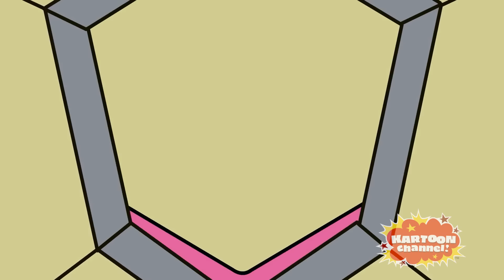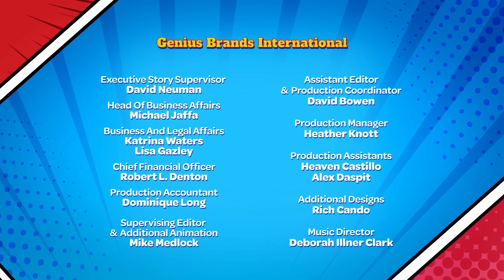Stan Lee's Superhero Kindergarten FULL EPISODE #20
Stan Lee's Superhero Kindergarten Episode 20: Weirdo World

From the genius mind of the late Stan Lee comes the exciting new cartoon series, Stan Lee’s Superhero Kindergarten.

Superhero Kindergarten is a lot like any other kindergarten…except these kids have a secret…They are superheroes! Rather than powers derived from a radioactive spider bite or gamma rays, their powers are expressed through common school items like white glue, putty, building blocks and even farts!

Thankfully, they have Arnold Armstrong (AKA Captain Fantastic, the greatest superhero to ever live) as their teacher (voiced by Arnold Schwarzenegger).

Superhero Kindergarten brings the very best superhero storytelling to a new generation with action, comedy and heart. Each episode teaches a valuable life-lesson. Core themes include health, exercise, nutrition and teamwork!

Join Super Ks: Power Pedro, Patty Putty, Blocker, Cray Cray, Jackson Jet and Sticky on their amazing, action-packed adventures!